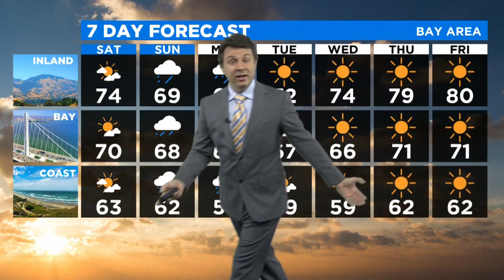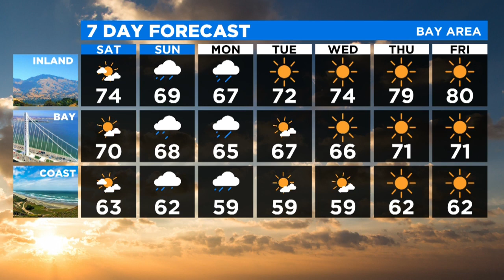TODAY'S FORECAST: KPIX 5 weather team forecast rain showers into the Bay Area on Sunday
KPIX 5 weather team forecast rain showers into the Bay Area on Sunday